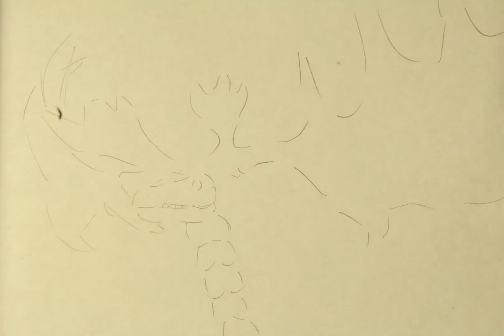MTM: Deer And Mammoth